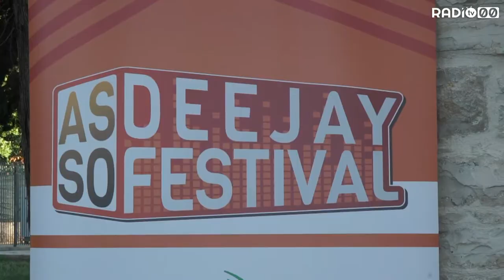“Il dj è un professionista della musica a tutti gli effetti”. Al via l’AssoDj Festival